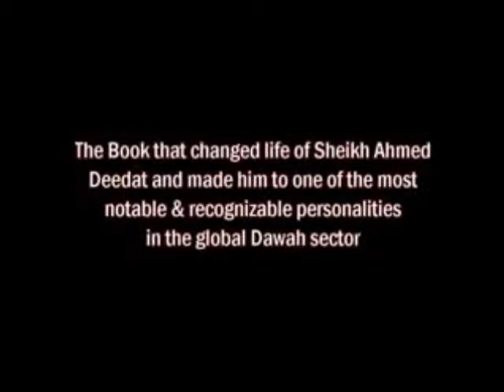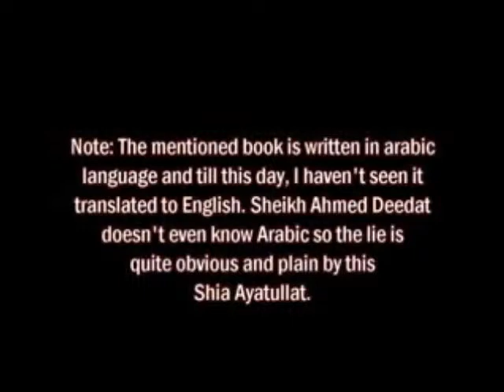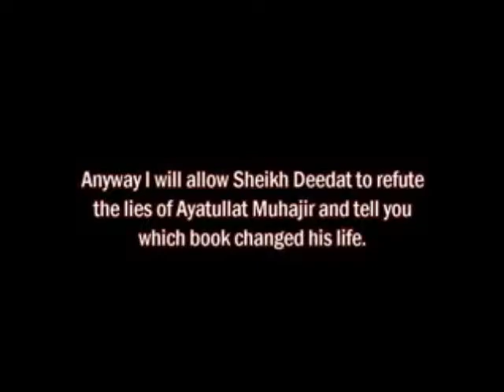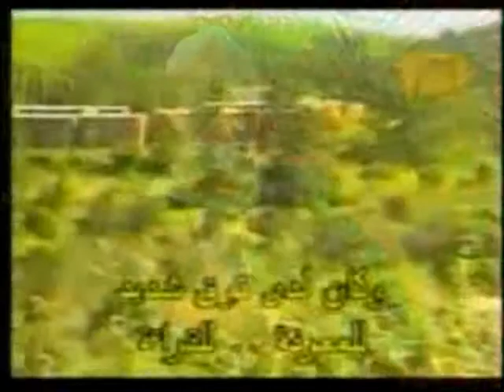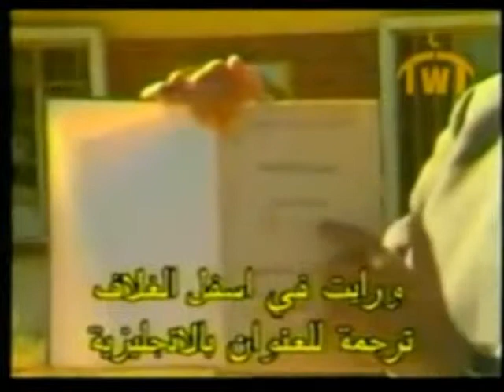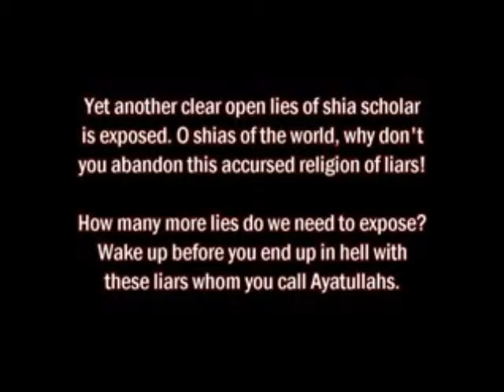Ahmed Deedat exposes lies of Shia scholar